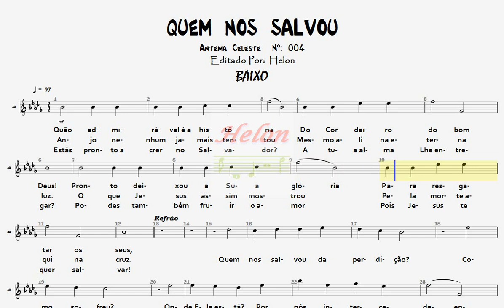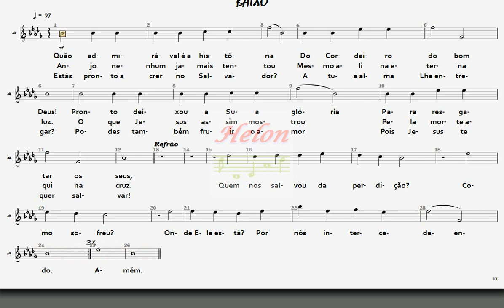004- QUEM NOS SALVOU - BAIXO